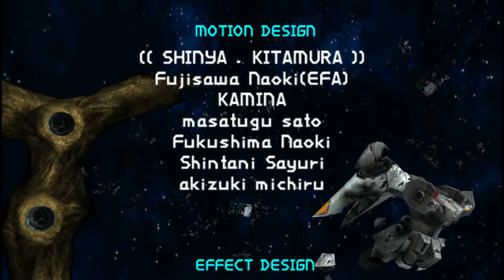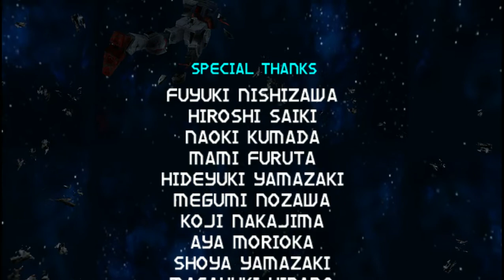Aegis Gundam - Athrun Zala (CE 73) - 機動戦士ガンダムSEED - Kidou Senshi Gundam SEED: Rengou vs. Z.A.F.T.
Designated as the commander unit of the Alliance's G Project due to its enhanced communication and analysis capabilities. In MA mode, it has two different sub modes, 'cruise' and 'attack'. When in 'MA cruise mode', Aegis has higher speed and acceleration, while in 'MA attack mode', it can destroy enemy ship/mobile suit with its "Scylla" 580mm energy cannon directly or grab onto them with its four limbs first then destroy them using the cannon.